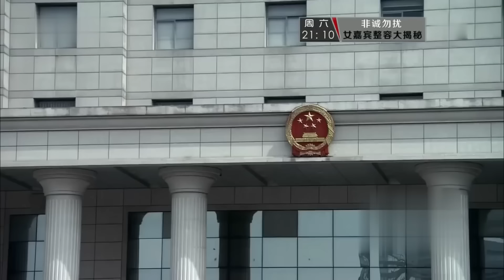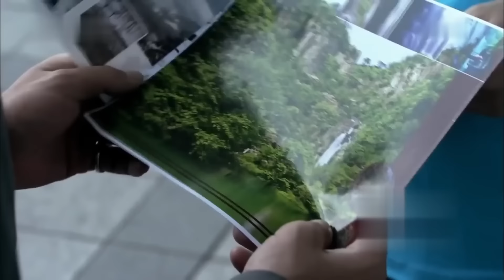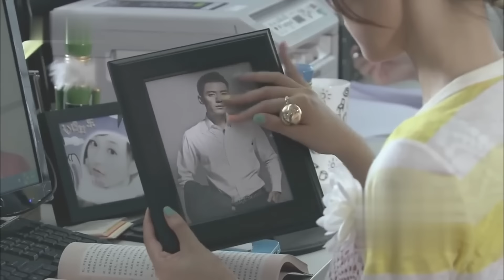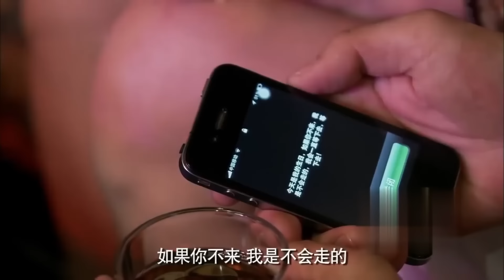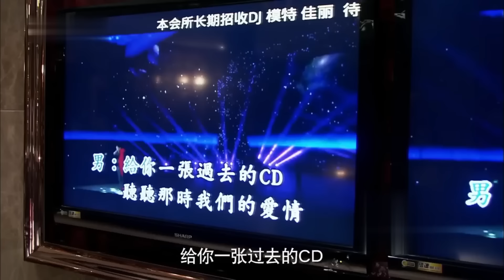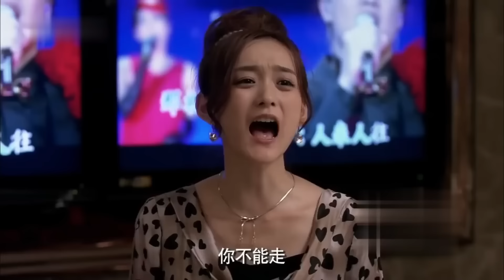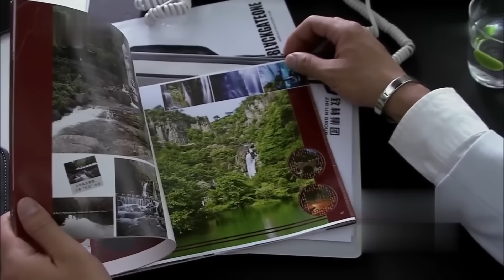MUTLISUB【后浪奔涌/Gen Z 】▶EP02 💋男友为救心爱女人🌹意外身亡🙏女律师张歆艺却阴差阳错爱上换了男友心脏的豪门总裁🤳上演一场最虐豪门换心恋💐李光洁 张歆艺 丹尼斯-吴❤️刑事侦缉局